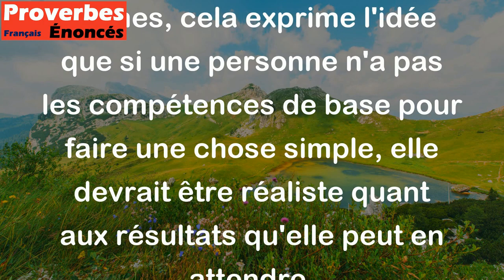Benêt, qui a cuit un oeuf, benêt qui espère en manger. - Proverbe Algérien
Ce proverbe signifie que si une personne est incapable de faire une tâche simple comme faire cuire un œuf, il est peu probable qu'elle réussisse à en profiter. En d'autres termes, cela exprime l'idée que si une personne n'a pas les compétences de base pour faire une chose simple, elle devrait être réaliste quant aux résultats qu'elle peut en attendre.